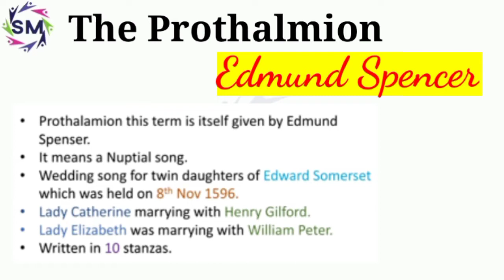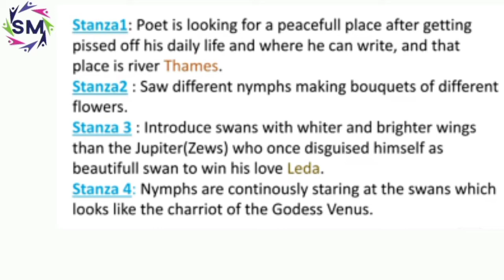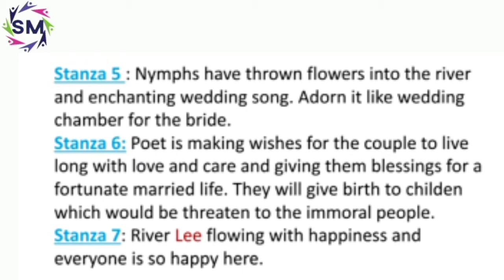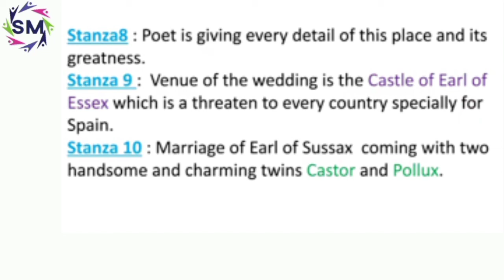The prothalmion poem by Edmund Spencer, stanza wise summary,meg-1,ignou.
meg-1,ignou.